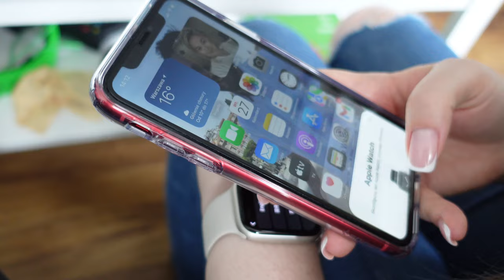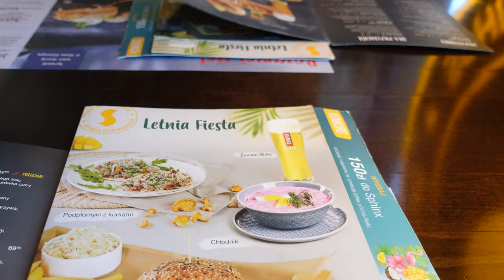DROBNE ZAKUPY W RITUALS I APPLE ⌚️